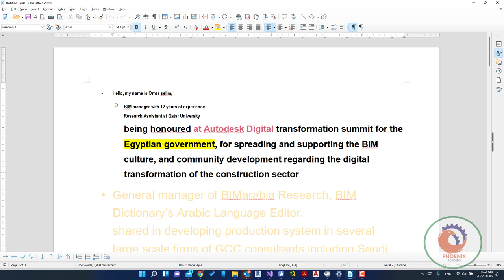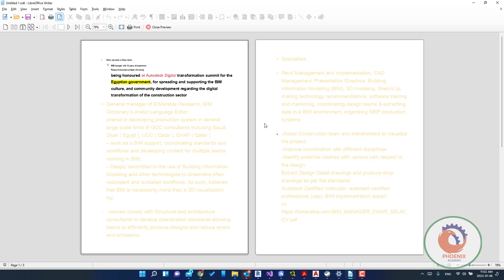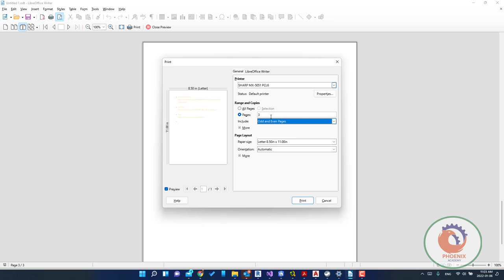LibreOffice Writer Print Button Print Preview بديل مجاني لمايكروسوفت اوفيس